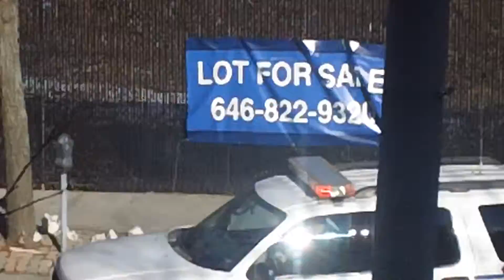Cortlandt Regional Paramedic Medic Car 39-M2